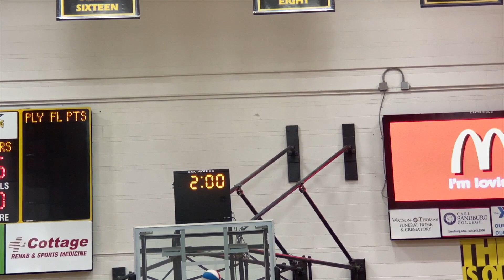HARLEM WIZARDS vs DIST 205 FACULTY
The Harlem Wizards entertained a large and enthusiastic crowd as they faced an all-star team of District 205 elementary educators and administrators in a fund-raiser basketball game Thursday at Thiel Gym. The game benefitted Slam Dunk reader incentive programs.